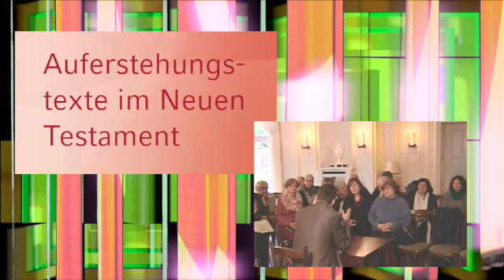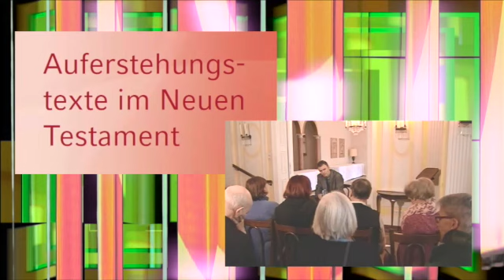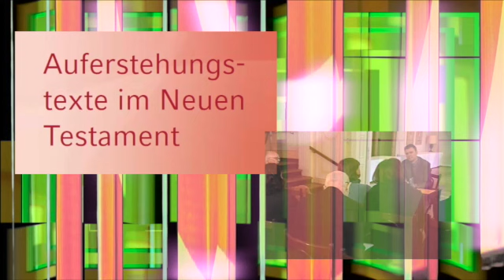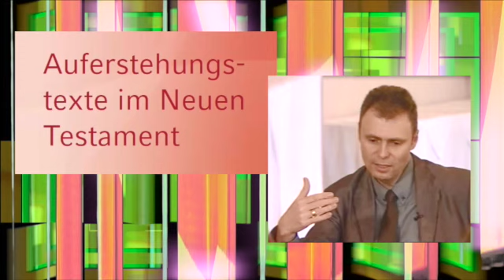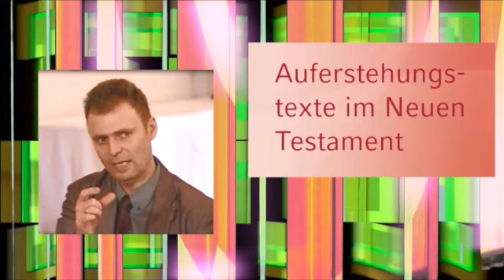Prof. Dr. Jürgen Bründl: War das Grab leer?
Professor Bründl leitete bei den Biblischen Tagen 2014 einen Arbeitskreis zu der Fragestellung „War das Grab, in das man den Gekreuzigten gelegt hatte, am Ostermorgen leer?“
Das Thema der Biblischen Tage waren die Auferstehungstexte im Neuen Testament, also die biblischen Zeugnisse von der Auferstehung Jesu. Diese bilden die Basis des Christentums. Es ist keine Kirche, keine christliche Kultur ohne diese Texte aus dem Neuen Testament vorstellbar. Aus der sich ergebenden Fülle an Perspektiven auf dieses vielschichtige Thema haben wir für Sie die Aufzeichnung der Diskussionsrunde im Arbeitskreis von Professor Bründl ausgewählt, um Ihnen auf diese Weise die Möglichkeit zu bieten, sich auf die Tiefe der österlichen Geheimnisse einzustimmen.

Prof. Dr. Jürgen Bründl ist Inhaber des Lehrstuhls für Fundamentaltheologie und Dogmatik an der Universität Bamberg.